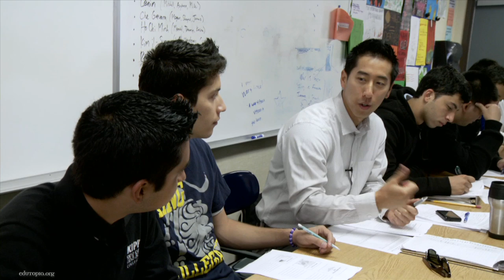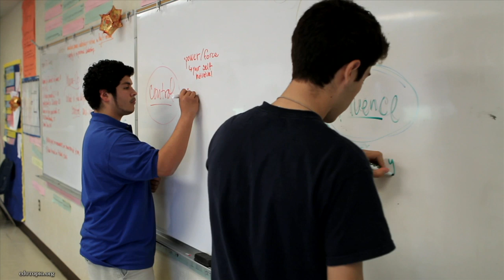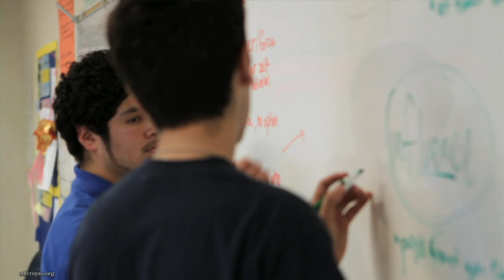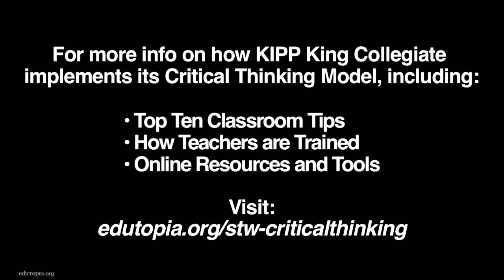Critical Thinking Wins the Day at a KIPP High School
At KIPP King Collegiate High School, in San Lorenzo, California, the mission is to provide students with the critical-thinking skills required to succeed in college -- and the confidence to use them.